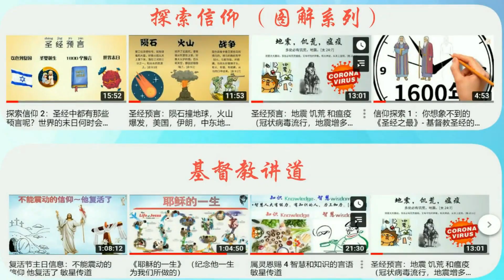16.《尼希米记》 旧约圣经速读（26分钟读完） 圣经朗读 ⭐ - 32小时读完全本圣经 速θ读 ✝️基督教资料下载见下方链接⬇️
⭐ 📢《生命建造》官网： （包含更多文章视频和资源下载）✨ 爱尔兰基督徒 🙂 💖喜欢就点赞或订阅；欢迎留下评论✍
尼希米记简介
重要资料

要　　旨：本书是旧约圣经中最后一卷历史书，记载了第三批以色列人被掳归回耶路撒冷，重建城墙和信仰复兴的历史。
作　　者：本书大多采用第一人称，故作者可能是尼希米，而以斯拉可能是编纂者。
写作时间：约公元前445-432年
背　　景：公元前538年，所罗巴伯带领第一批以色列民返回耶路撒冷；八十年后，以斯拉率领第二批百姓回归；尼希米则在公元前445年同第三批以色列人回到耶路撒冷重建城墙。
钥　　节：以禄月二十五日，城墙修完了，共修了五十二天。我们一切仇敌，四围的外邦人，听见了便惧怕，愁眉不展。因为见这工作完成，是出乎我们的神。（6:15-16）
主要人物：尼希米、以斯拉、参巴拉、多比雅
主要地方：耶路撒冷
特　　色：此书显示撒迦利亚和但以理关于耶路撒冷城墙重建的预言应验了。
概　　说：“我们的教会很需要……”“我们怎能信任这种政府，如果是我执政，我一定会……”“学校里凡事都看不顺眼，为何无人出来做点事！”这个世界实在充满了怨天尤人、挑剔指责、好发议论的人。分析探究问题并不难，但空谈何用？我们需要的是脚踏实地去干的人。　　尼希米为问题而痛心，但他没有抱怨、愁烦、自怜和悲叹，只是积极行动解决问题。他明白神要他动员犹太人去重建耶路撒冷城墙，也知道神会使用他的才能，使工作顺利完成。当尼希米得悉耶路撒冷的城墙和城门破败失修时悲痛不已，决心要重建城墙。他抓紧适当时机，请求亚达薛西王批准他返耶路撒冷重建城垣，王一口允准了他。于是他辞去波斯政府中的要职，手持谕旨回归耶路撒冷，去完成神的托付。　　他一抵达耶路撒冷，所有人就都知道他是负责人。他组织、管理、监督、激励百姓，把他们分成小队，分派他们负责城墙各个部分（3章）。重建工程并非毫无阻力。参巴拉、多比雅还有其他敌党用羞辱、讥笑、恐吓和破坏的手段，企图阻止工程进行，百姓因此胆怯消沉。但尼希米每次都靠着祷告、鼓励、防卫和巩固等策略，挫败了敌人（4章）。外忧解决了，内患却更棘手。一班财雄势大的犹太人压榨工人，尼希米就当面怒斥他们（5章）。城垣重建工程即将完工时，参巴拉、多比雅和他们的同党还想做最后一搏，不过，尼希米态度坚定，城墙终于在短短五十二日内建成。这座城墙见证着神的慈爱和信实，不论敌友，无一不知神帮助以色列人（6章）。　　城垣建成后，尼希米继续组织以色列民，委任守门的、利未人和各种官员（7章）。以斯拉带领全民敬拜神并宣读律法书（8-9章）。以色列人立志忠心事奉神，信仰得到复兴（10-11章）。　　本书最后以一列支派领袖名单、城垣告成和扫清罪恶作结束（12-13章）。阅读此书，仔细察看尼希米的行动，学习他，立志作个让神使用和信赖的人。

大纲

一．重建城墙（1:1-7:73）1. 尼希米返回耶路撒冷2. 尼希米管治以色列民尼希米的一生是领导者和组织者的典范，他放弃在波斯的舒适富裕生活，返回破落的祖国，并招集群众重建城墙。面对阻挠时，他以智慧保护人民，使工程得以继续。我们要效法尼希米，恒切祷告，以勇毅和牺牲的精神，为神的国度做更多奉献。
二．更新人民（8:1-13:31）1. 以斯拉重新立约2. 尼希米订定政策重建城墙后，以斯拉向以色列人宣读律法，叫以色列人认罪悔改。虽然尼希米和以斯拉的个性迥异，但神同样使用他们带领子民。请记着，即使你与众不同，你仍可为神效力，神会出乎意外地使用任何一个人，来成就祂的旨意。

重要主题

主题解释重点
异象虽然犹太人在公元前516年重建圣殿，但城墙在其后的七十年仍然破败失修。城墙代表着权力、防护和耶路撒冷的荣美。以色列人亟需要城墙来保护圣殿免受攻击，确保对神的敬拜不受干扰。神感动尼希米，给他重建城墙的异象。神有没有给我们异象？今天有“城墙”需要建造吗？神希望祂的子民团结受训练，为祂工作。当我们感觉到这世界的需要时，神便已给我们异象，使我们有事奉的心。我们也要激发其他人一起祷告，制订出工作的计划。
祈祷尼希米和以斯拉用祈祷来回应所遇到的困难。尼希米一开始工作，便意识到问题的存在，他立刻祷告，着手对付问题。今天祷告仍是解决问题的重要一环，祷告和行动要相辅相成，通过祷告，神指导我们的预备工作、群体作业和努力方向，以完成祂的旨意。
领导尼希米活出领袖的典范。他随时聆听神的呼召，构思计划，协调工作，解决问题，并有勇气完成工作。他有极大的信心，从不逃避作一个好领袖需要付出的额外劳苦。作神指派的领袖不是要赢得赞赏、拥有高位，颐指气使，而是要计划周详、努力工作、有勇气并坚毅不屈。乐观的空想不能代替辛劳的工作，我们需要听从神的指引，方能领导他人。
问题一开始重建城墙，尼希米就对外要面对仇敌的讥讽、毁谤和恐吓，对内要应付工人的恐惧、矛盾和沮丧。问题虽然棘手严重，却没有阻止尼希米完成建筑城墙的决心。问题一来，人会变得矛盾沮丧，但我们要知道风浪是迈向成功的必经阶段。既然问题来到，我们便要泰然面对，并坚持把神的工作进行到底。
悔改与复兴虽然神叫以色列人重建城墙，但一直无法完成，直到他们的灵命复兴。以斯拉用神的话语教导以色列民，使他们知道自己被罪捆绑，他们便认罪悔改，脱离罪恶。知道和承认罪行还不够，复兴是出于改革更新，否则只是空有热情。神不喜欢人冷淡被动，我们除了驱走心中的恶念，还要主动邀请神住进我们心里。

推荐一些好的基督教资料下载地址: ①免费的圣道圣经软件（很好用），②适合慕道友的课程《福音五课》，③适合基督徒的课程《-灵命建造》和一些属灵书籍 ④下载地址 → dropbox盘 百度网盘